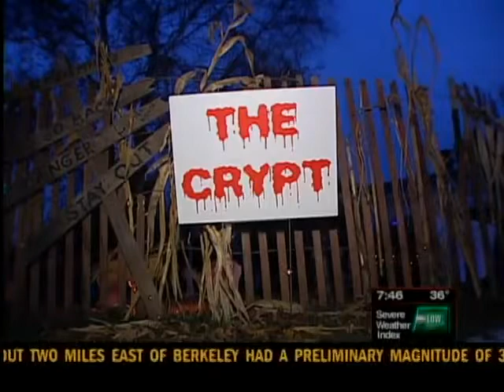The Crypt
Angela tours "The Crypt" in Manitowoc